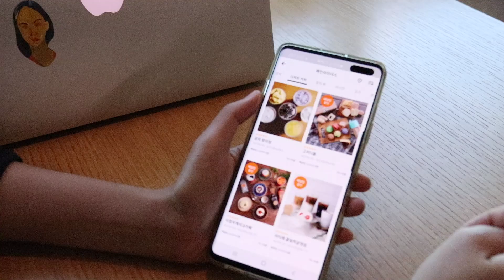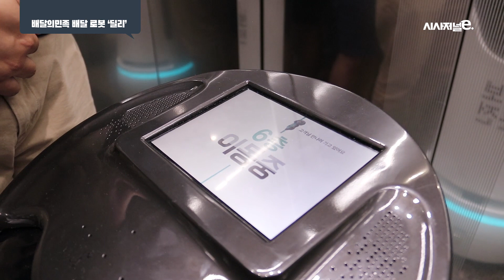음식을 주문했는데 로봇이 왔다, 배달의민족 자율주행 배달로봇 딜리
우아한형제들은 지난달 30일부터 서울 송파구 방이동에 위치한 본사에서 자율주행 실내 배달 로봇 딜리타워를 시범 운영하고 있다.